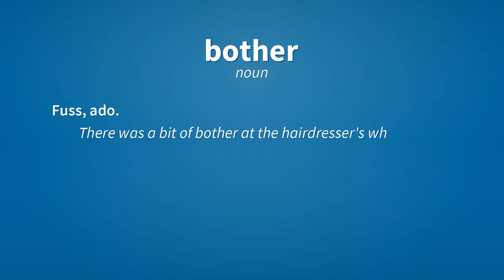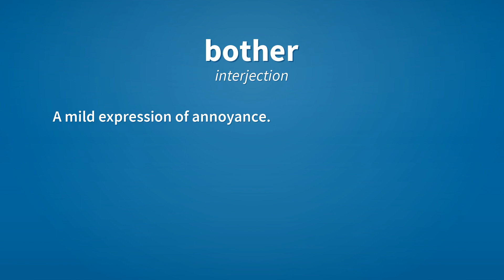Bother | Meaning of bother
See here, the meanings of the word bother, as video and text.

bother (verb)
    To annoy, to disturb, to irritate.
        Would it bother you if I smoked?

bother (verb)
    To feel care or anxiety; to make or take trouble; to be troublesome.
        Why do I even bother to try?

bother (verb)
    To do something which is of negligible inconvenience.
        You didn't even bother to close the door.

bother (noun)
    Fuss, ado.
        There was a bit of bother at the hairdresser's when they couldn't find my appointment in the book.

bother (noun)
    Trouble, inconvenience.
        Yes, I can do that for you - it's no bother.

bother (interjection)
    A mild expression of annoyance.

Reference:
    bother